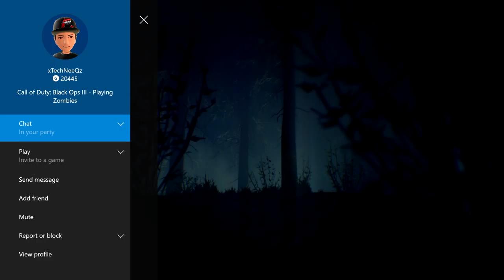Kid Rages Over Call Of Duty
I was in a party chat with my friend Fraized and his friend joined the party and started to rage about how a semi-auto weapon can kill you within two/one bullet. Enjoy!